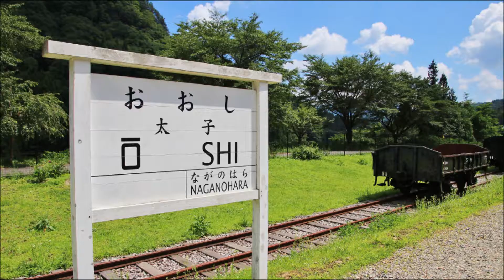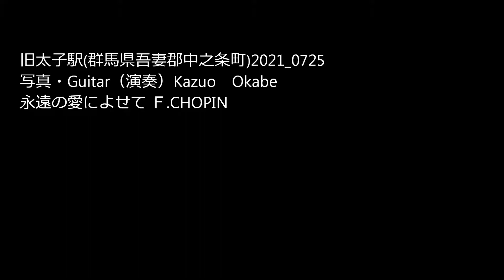旧太子駅（群馬県吾妻郡中之条町）2021 0725 BGM Guitar K.Okabe 永遠の愛によせて Ｆ.CHOPIN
旧太子駅跡（群馬県吾妻郡中之条町）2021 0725　BGM Guitar K.Okabe 永遠の愛によせて Ｆ.CHOPIN （昭和20年開業・昭和27年旧国鉄に編入・昭和46年廃線）